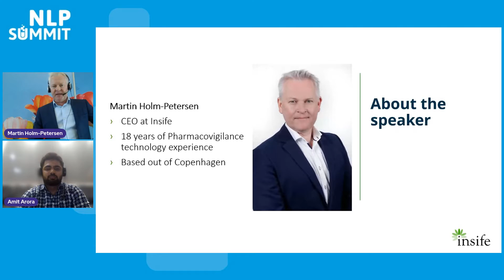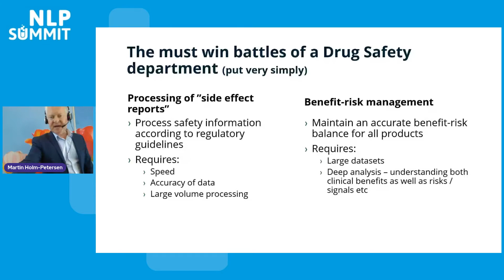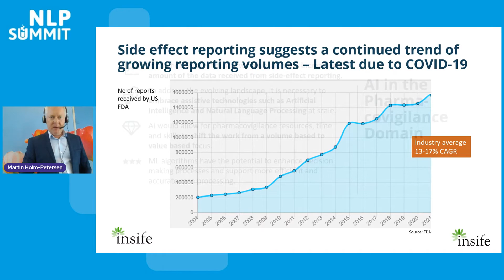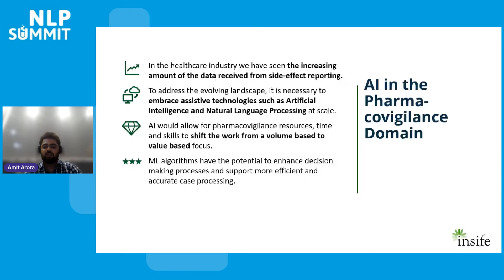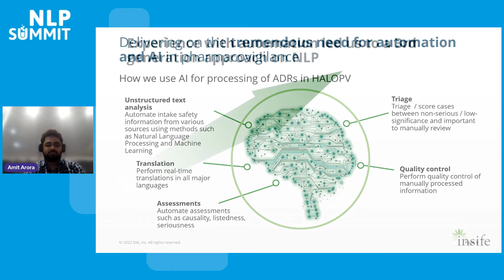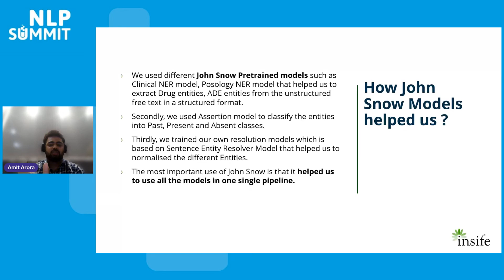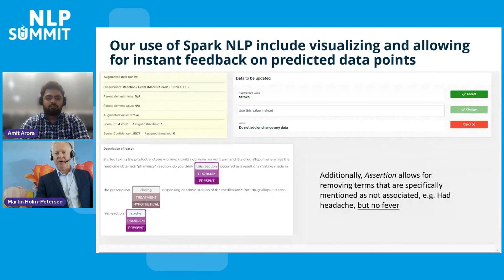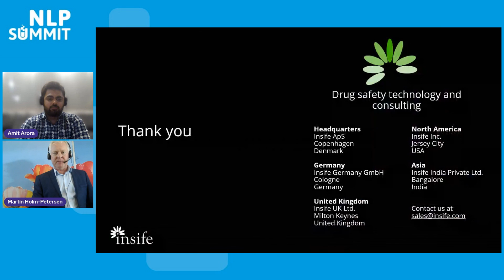Artificial Intelligence for Pharmacovigilance Processing - What is Possible Today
Discover how AI and Natural Language Processing are transforming pharmaceutical drug safety monitoring. Martin Holm Peterson (CEO at Insight) and data scientist Amit Arora reveal how NLP technology automates pharmacovigilance case processing, handling the 13-17% annual increase in adverse event reports. Learn about three generations of NLP approaches, from basic entity extraction to confidence-based automation. See real-world applications using Spark NLP and John Snow Labs models that reduce manual processing time while improving accuracy. With 16 million reports annually to FDA alone, this technology is becoming essential for pharma companies. Perfect for pharma professionals, data scientists, and healthcare tech innovators looking to understand AI's role in patient safety.

Presented by:
-Martin Holm-Petersen, CEO at Insife
-Amit Arora, Data Scientist at Insife